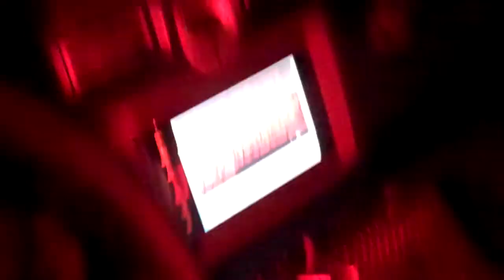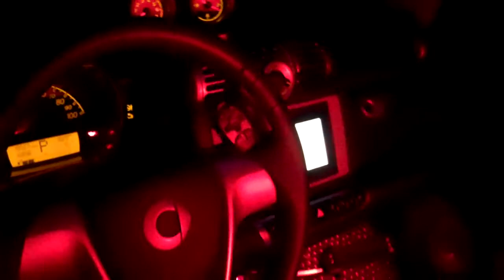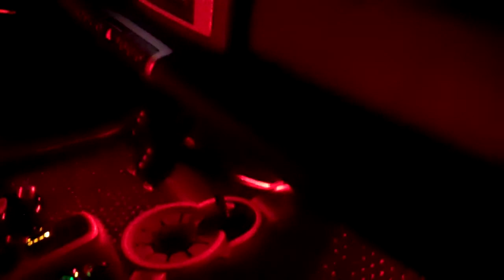itibiti smart car: Custom LED's, Polk Amp & JL Speakers!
Here are a few modifications done to ITIBITI that you can't see with a picture!